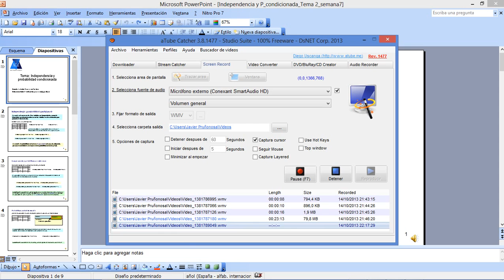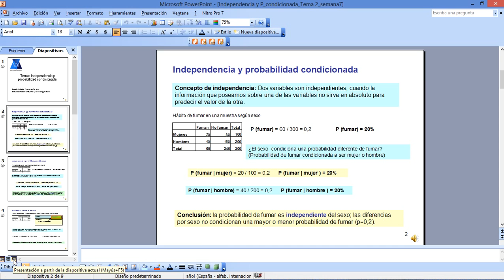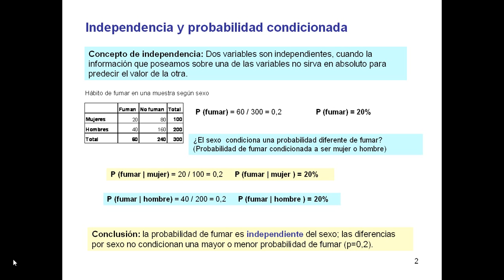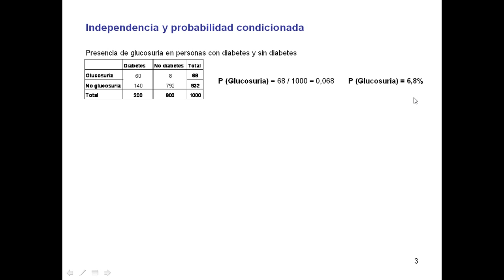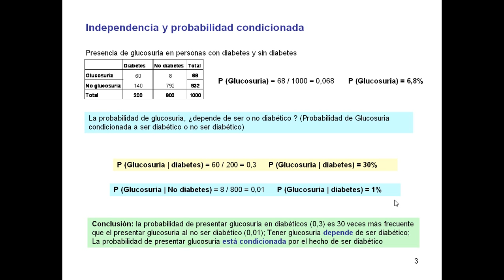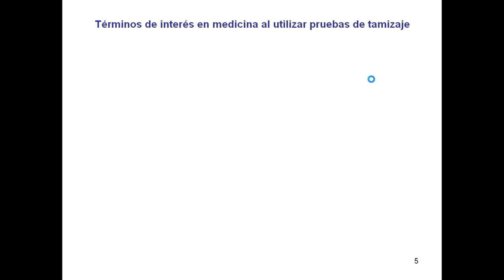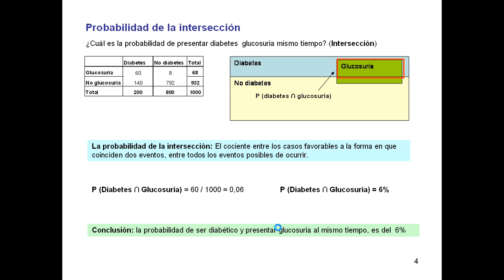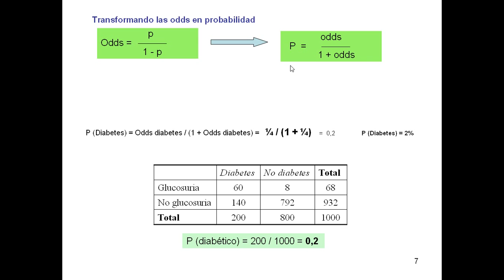Tema 2 Independencia Pcondicionada